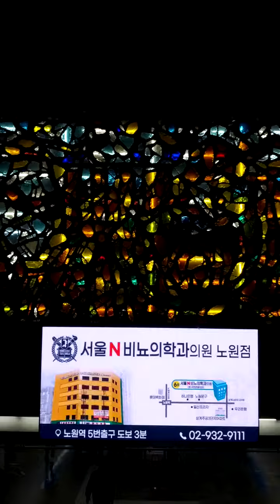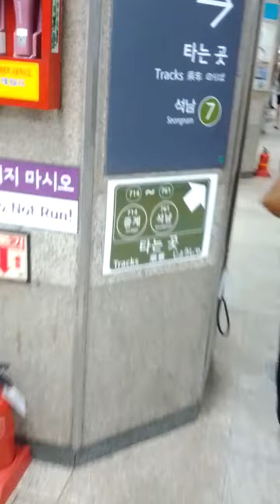No Won Station(713)-22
Mon 15th May 2023(AH 1444 Shawwal 25th)...